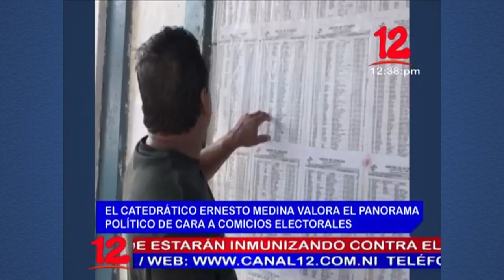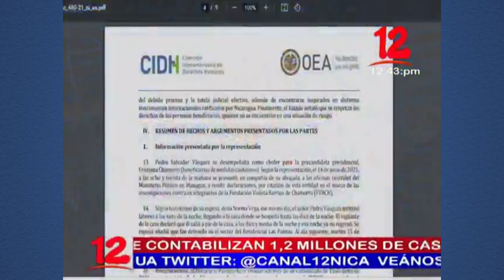Noticias 12 Edición Mediodía / Jueves 05 de Agosto